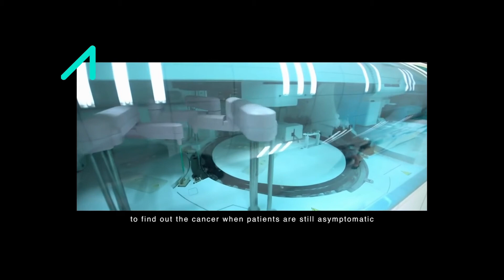ADVANCE AWARDS 2020 | Celebration | Dr Rossa Chiu